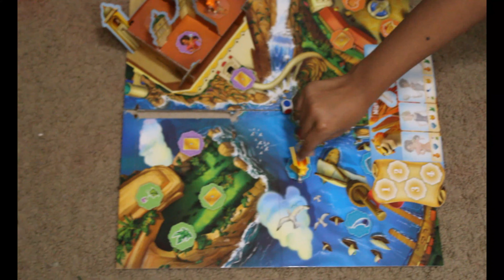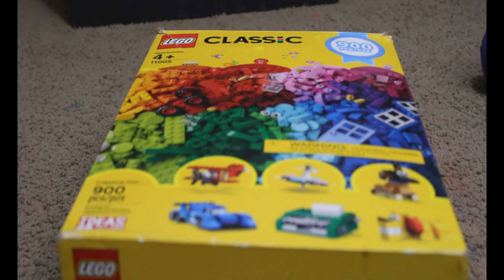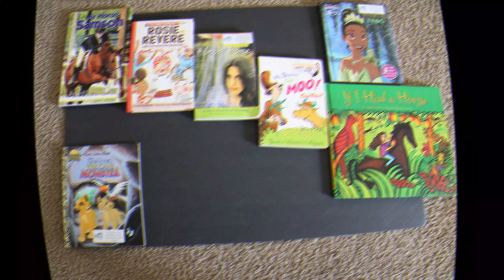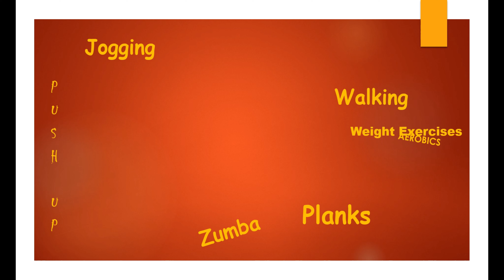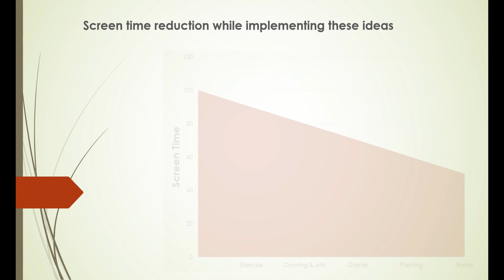உங்கள் குழந்தைகள் TV, mobile phones பார்த்துக் கொண்டே இருக்கிறார்களா? இதோ சில Tips. 100% work ஆகும்.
உங்கள் குழந்தைகள் TV, mobile phones பார்த்துக் கொண்டே இருக்கிறார்களா? அதை stop செய்ய இதோ சில Tips. 100% work ஆகும்.

How to stop your kids from watching TV, Mobile phones whole day.
Here some tips to control it.